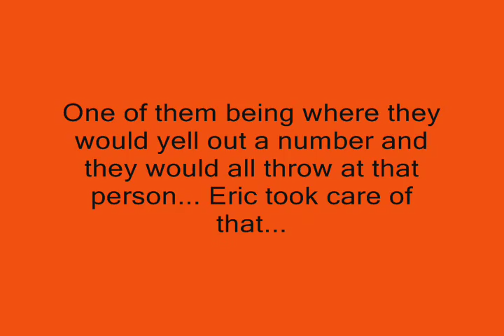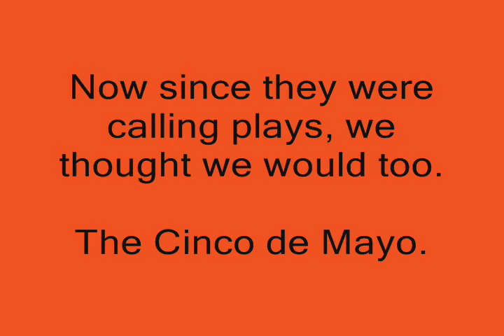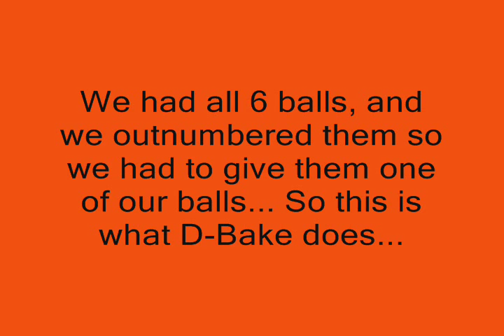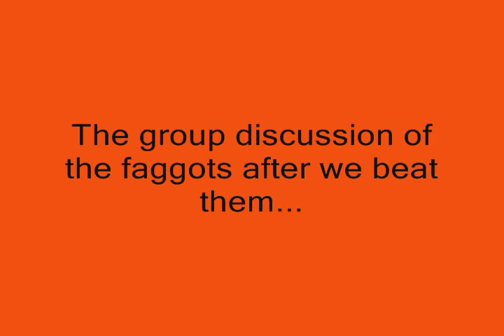TAOTRIC Outdoor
nada nationals